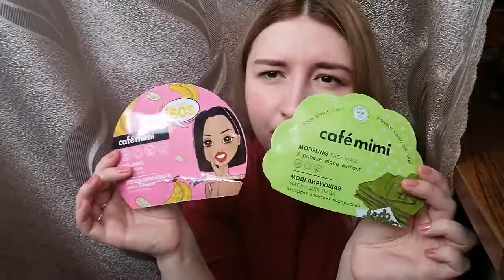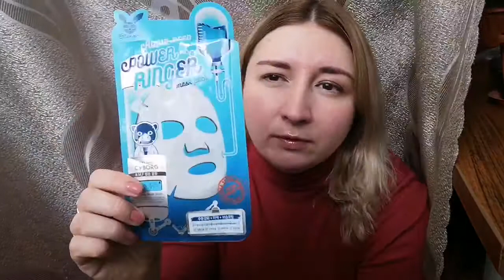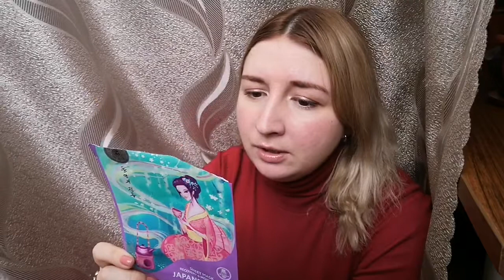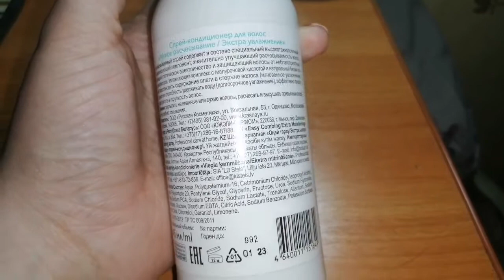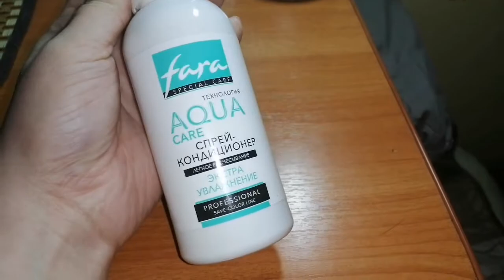ПУСТЫЕ БАНОЧКИ БЮДЖЕТНАЯ КОСМЕТИКА февраль 2021 г.